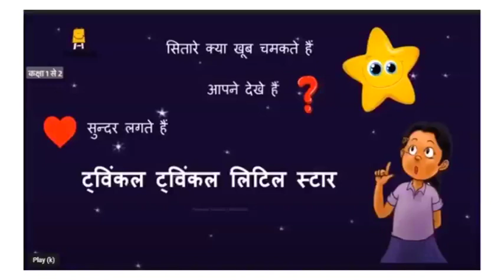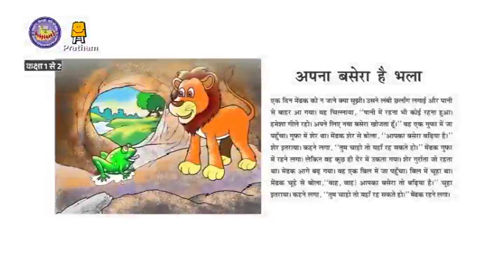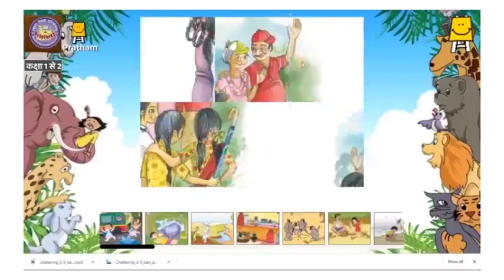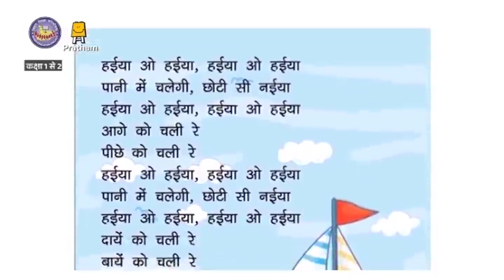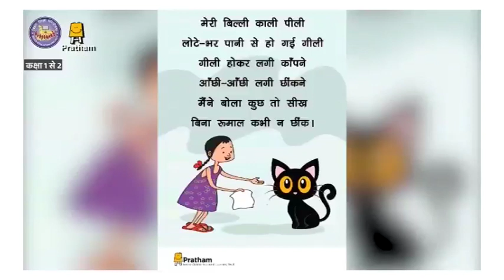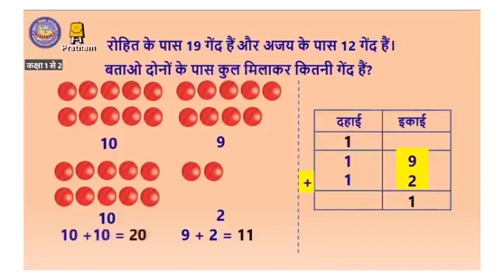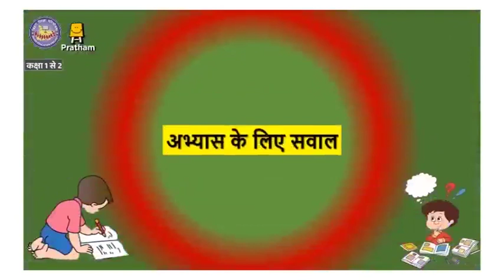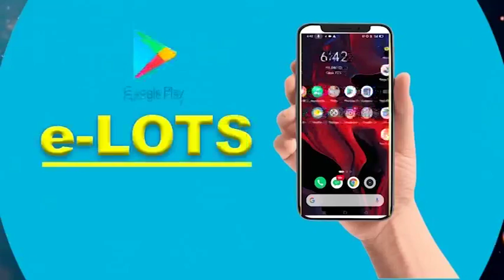Episode 112 | Class 1-2 | Mera Doordarshan Mera Vidyalaya 2021-22 | BEPC | DD Bihar